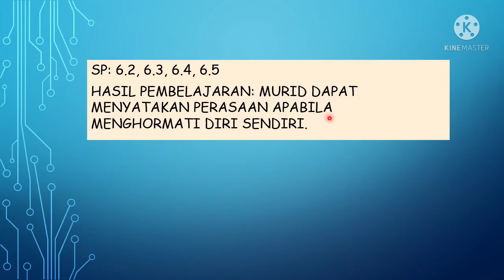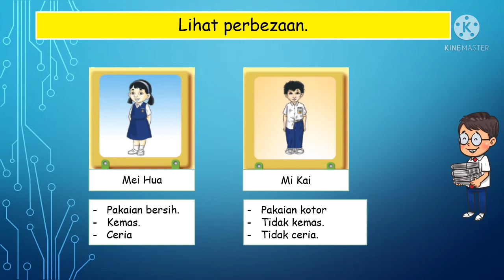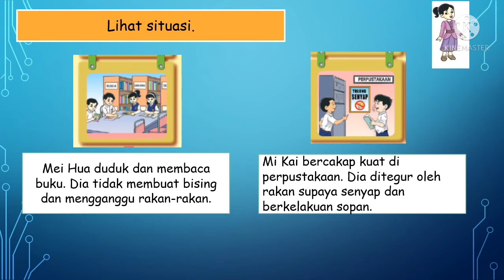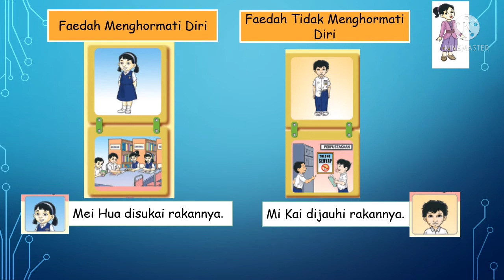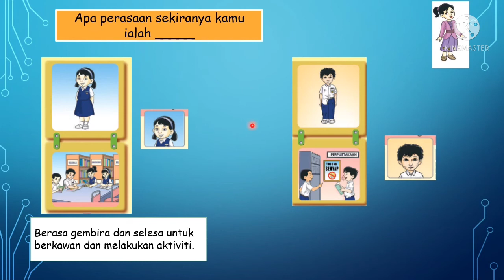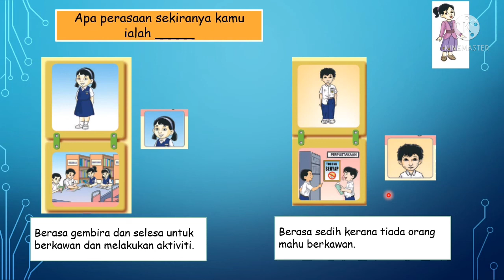PM T1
Hormati Diri Hidup Bahagia